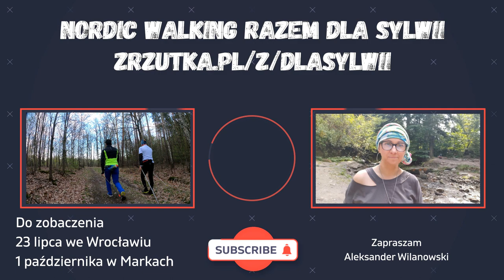Technika nordic walking i 120 przysiadów czyli zapowiedź programu treningowego.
..3...2 1. ZACZYNAMY!
Dzień dobry Nordic Walkerzy😀🤜🤛😊
Choć rozpoczynają się wakacje to mam nadzieję, że nikt nie zamierza kijków chować do szafy?!
Jesteście potrzebni i mamy wielką rzecz do zrobienia!
Ale po kolei.
Po pierwsze.
Zaczynamy drugi cykl treningowy, który tym razem będzie poświęcony nauczaniu i doskonaleniu techniki. Jeśli macie pytania w tym temacie to teraz jest na nie czas.
Myślę, że będziemy spotykać się średnio raz w tygodniu, ale bez sztywnych ram, bo raz, że urlopy, a dwa, że czas mamy aż do października 😲.
Natomiast było by miło spotkać się z Wami ⭐️⭐️⭐️23 lipca ⭐️⭐️⭐️we Wrocławiu na otwartych warsztatach z zabawami, techniką i rajdem NW.
Będą tam ze mną dziewczyny z Wrocławskiego Stowarzyszenia NordicWalking ( Joanna Niciejewska, Daria Chrzanowska, Magdalena Traczyńska) Klaudia Szydło z Nordic Walking od Kuchni, będą DwaMarki, czyli Marek Kiełbik i Marek Mosoń, będzie główny inicjator tej akcji czyli Janusz Wieligda oraz najważniejsza osoba – Sylwia Fleszar
💕I to właśnie wsparcie dla Sylwii, która już od kilku lat walczy z chorobą jest najważniejszym celem naszego cyklu treningowego. Jak nigdy wcześniej mamy teraz szansę pokazać, że nordic walking nie tylko poprawia zdrowie i kondycję, ale również ratuje życie. 💕
Janusz 👍, którego za chwilę poznacie w filmie, prosi byśmy zrobili wielki hałas. By o akcji dla Sylwii dowiedziało się jak najwięcej osób, bo tylko w ten sposób możemy sprawić, że zbiórka na portalu Zrzutka.pl znów nabierze tempa.
Dlatego przy okazji ruszamy z zabawą w nominacje, która dzisiaj wędruje do grupy Marki na kijach. Nordic walking..
Dziewczyny Emilia Kaczmarczyk, Justyna Misiura, Marta Kornacka już wiedzą o co chodzi i zgodziły się pokazać na czym polega zadanie. Dziewczyny jesteście wspaniałe! 🥰
Całą akcję zakończymy ⭐️⭐️⭐️1 października⭐️⭐️⭐️ w miejscowości Marki pod Warszawą, gdzie z wspomnianą grupą Marki na kijach. Nordic walking. oraz @Fundacją Marecki Klub Kobiet z Pasją zorganizujemy rajd nordic walking promujący profilaktykę i walkę z nowotworami. Będzie się działo! 💪💪💪
Mam nadzieję, włączycie się do akcji i będziecie jeszcze większą motywacją i inspiracja! 💪❤️
Bo nic tak nie dodaje sił do walki jak wsparcie drugiej osoby, a nas jest naprawdę dużo i możemy zrobić piękne rzeczy.
Proszę udostępniajcie w swoich postach hasztagi:
Jesteśmy RAZEM! Zaczynamy!